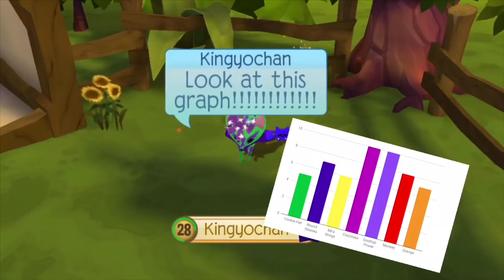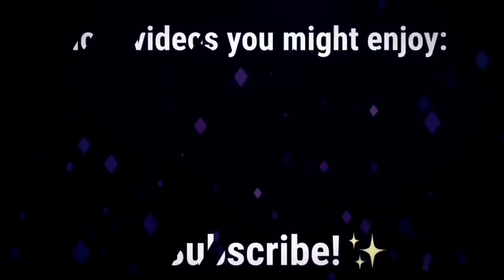AJPW VINES!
Animal Jam Play Wild Vines

I’ve been wanting to make this video for a long time, and I’m very happy with the results! I hope you enjoy it as well!

Also, my new intro is by Darling Hearts!

I don’t own any of these vines :P